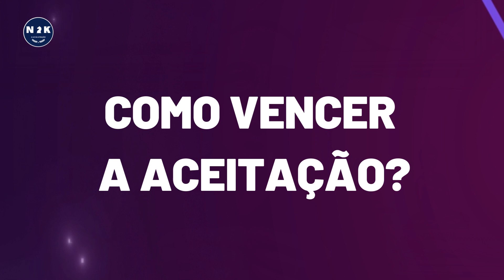Aceitação, escolhas, prosperidade e alegria. Como vencer a manipulação e viver uma vida plena?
Curso Os Arquétipos.
💸 Aprenda a trabalhar online e Crie uma Renda Extra com o Marketing Digital 💸
🚀NEW DETOX. Emagreça com saúde

Encerramos nesse vídeo a série sobre o poder incrível da Manipulação. Somos manipulados por interesses diversos o tempo todo. E isso causa inúmeros transtornos físicos e emocionais nas pessoas.
Cada um tem seu ponto de segurança.
E dessa forma, cada um consegue evitar em parte, ou partes as fases da manipulação.

Índice
00:00 - Fazes da Aceitação e as escolhas
01:19 - Aceitando o que ¨O Outro¨ quer para você
02:05 - Aceitando a crença do Outro
04:09 - Aceitando a falta de Prosperidade
08:23 - Aceitação e Prosperidade
09:07 - Aceitação e a Alegria